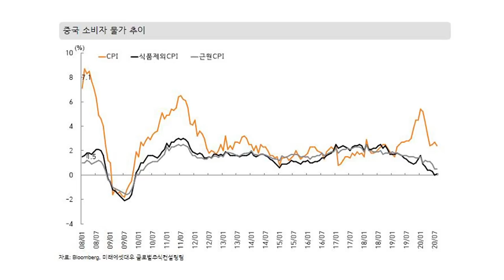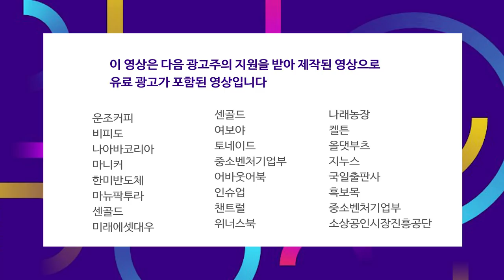지표 체크 후 내린 결론, 지금은 조정일 뿐이다